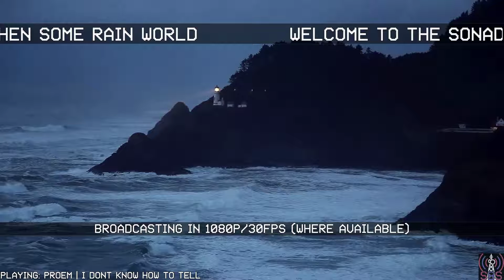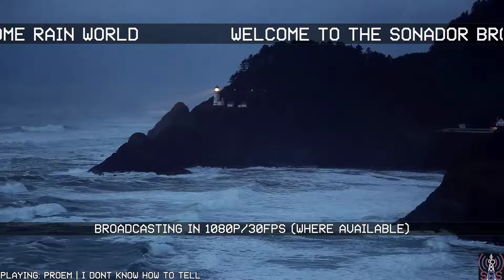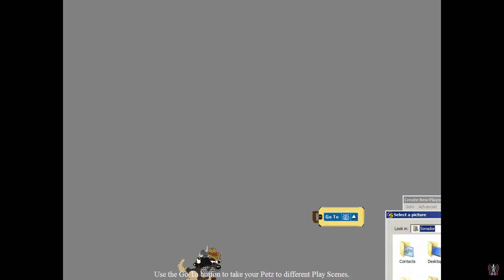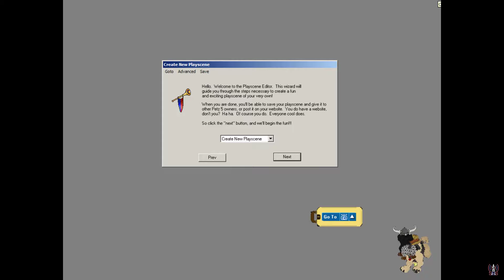Petz 5 Short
Original air date: July 14th, 2017